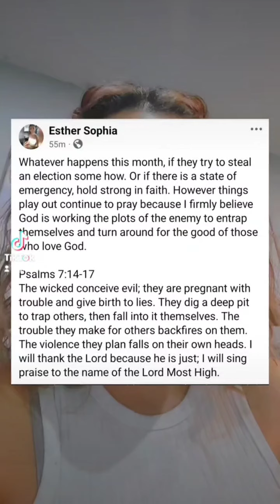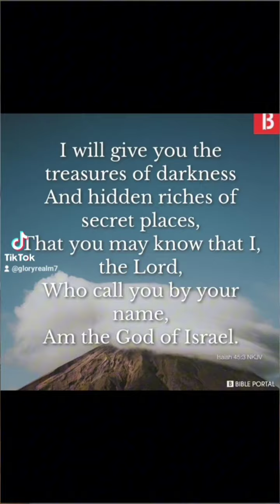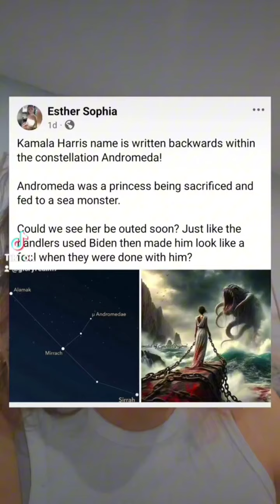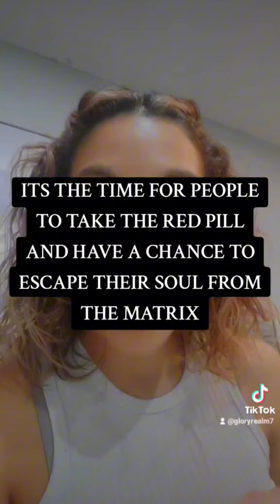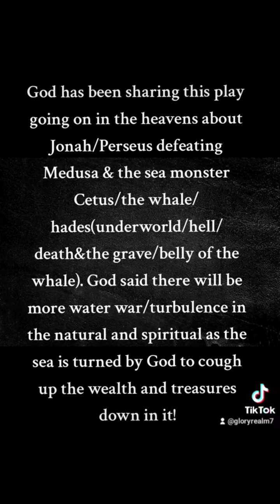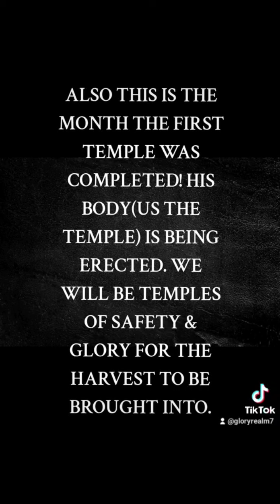The Fall of the Cabal ~ Authority Over the Marine Kingdom